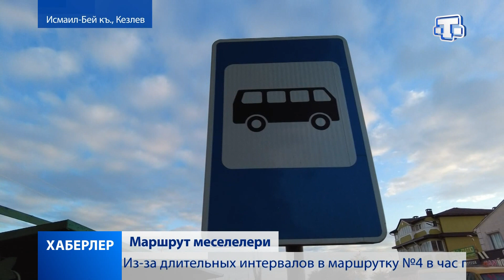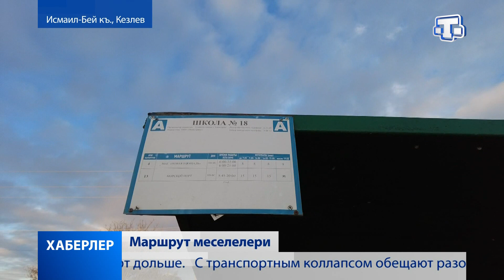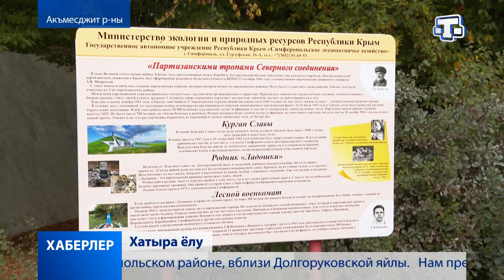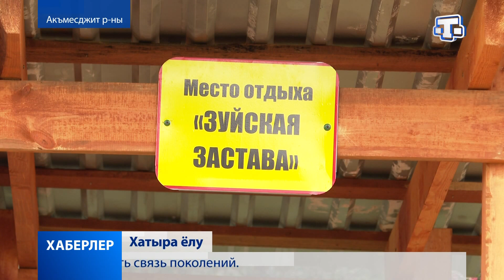Хаберлер(на крымскотатарском языке)23.09.21